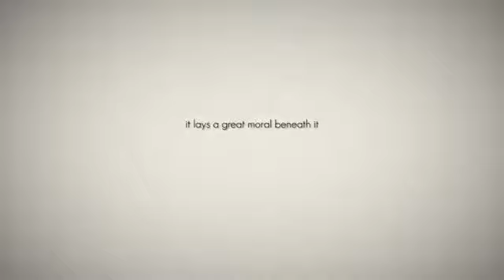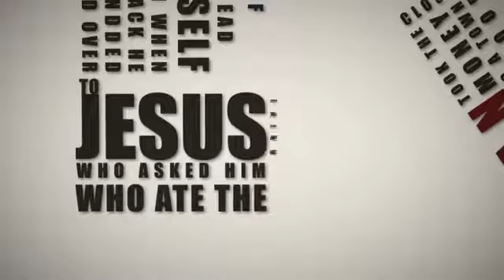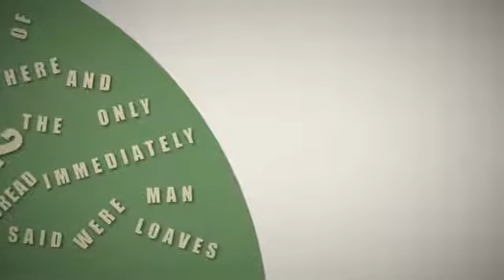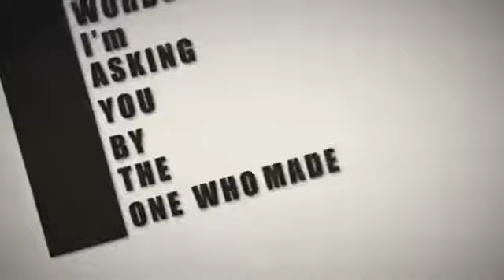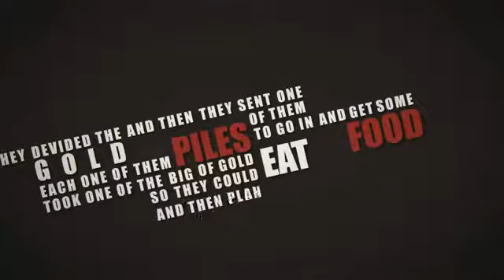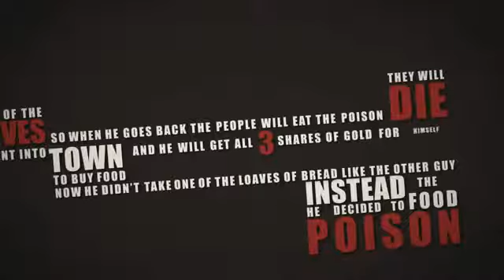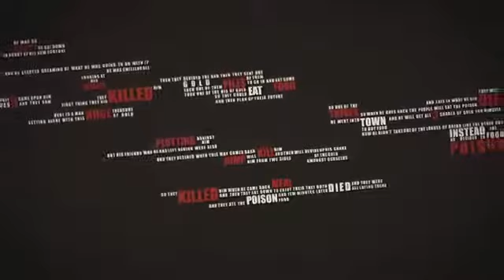Jesus and The Third Loaf Al-Hayat Al-Dunya (The Life of This World) HD - الحياة الدنيا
سبحان الله / Subhan'ALLAH
الحمد لله / Alhamdullilah
الله أَكْبَر / Allahu Akbar
ما شاء الله / Masch'ALLAH
تبارك الله / Tabaraka'ALLAH
اللهم بريك / Allahumabarik